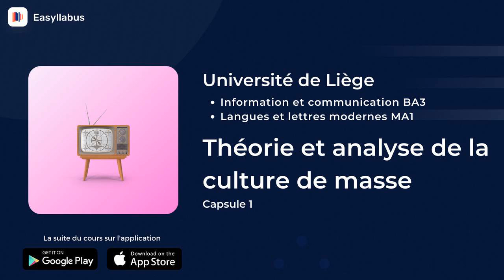ULg - Communication BA3/Lettres modernes MA1 | Théorie et analyse de la culture de masse - Capsule 1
Un nouveau cours audio est disponible dès maintenant en exclusivité sur Easyllabus 🕵️‍♂️

CONCERNANT LA CAPSULE
Il s’agit du premier épisode audio du cours résumé de Théorie et analyse de la culture de masse à ULg dispensé dans le
Bachelier en information et communication BA3
Master en langues et lettres modernes MA1

LA SUITE ?
Accédez à la suite du cours directement sur notre application mobile !